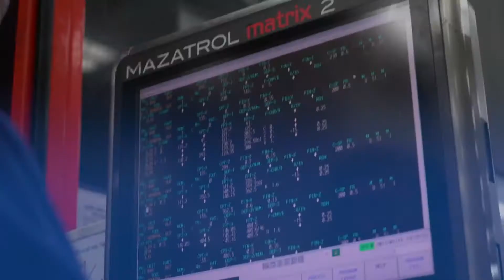GE in Vietnam: Hai Phong Brilliant Factory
GE’s high-tech “Brilliant Factory” in Hai Phong does about $500 million in annual exports, making it a significant contributor to the Vietnamese economy.